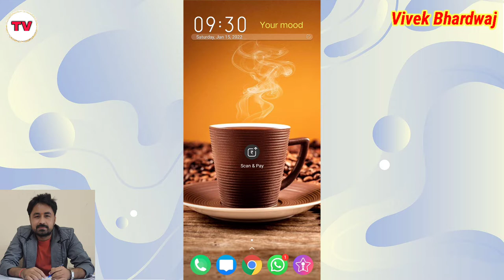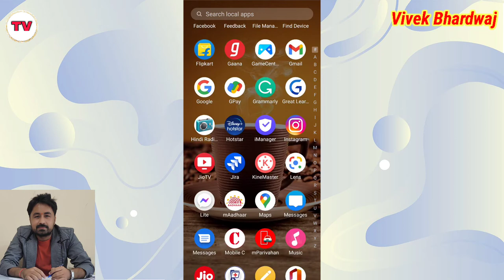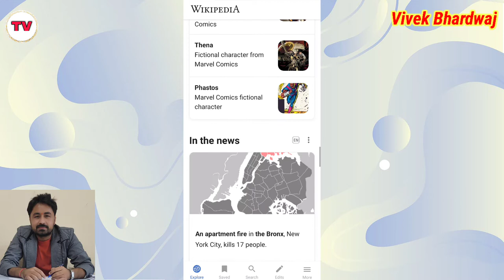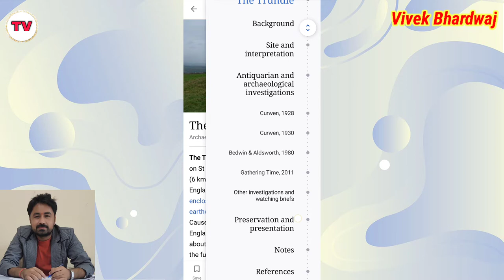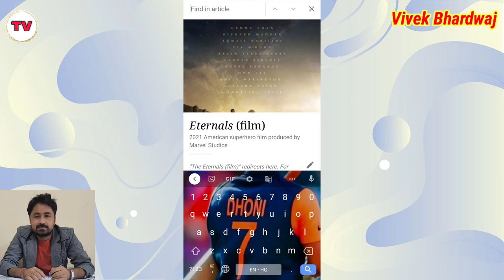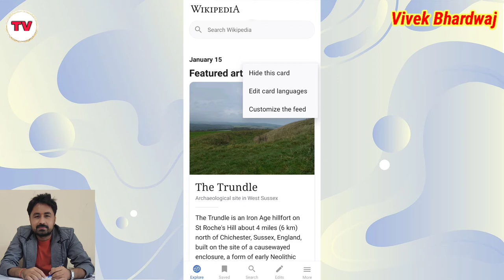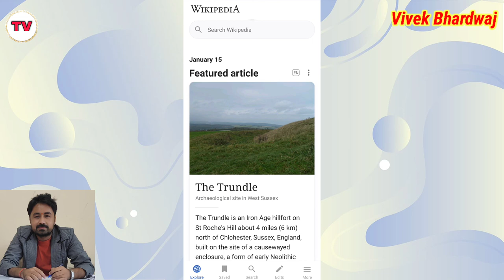How to use Wikipedia App | Best app for knowledge | Wikipedia App ko Kaise use kare | Best App 2022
Title Tags:
How to use Wikipedia App,
Best app for knowledge,
Wikipedia App ko Kaise use kare,
Best App 2022,
Wikipedia,
best app for general knowledge,
Wikipedia app,
Wikipedia app kaise use kare,
Wikipedia app kya hai,
how to use Wikipedia app in hindi,
Wikipedia ko hindi mein kaise pade,
how to download Wikipedia app,
how to use offline Wikipedia,
How to use Wikipedia offline,
Technology with vivek,
Vivek Bhardwaj,